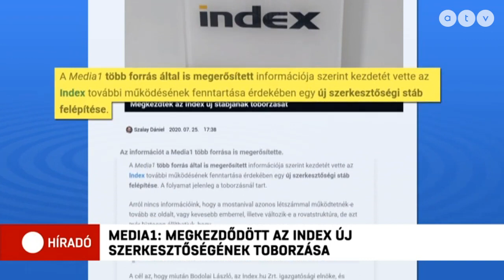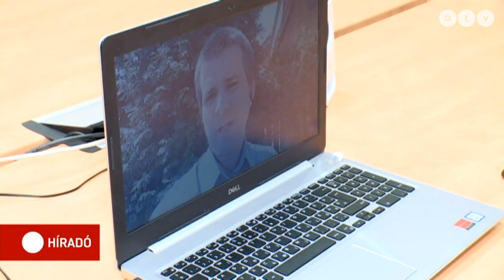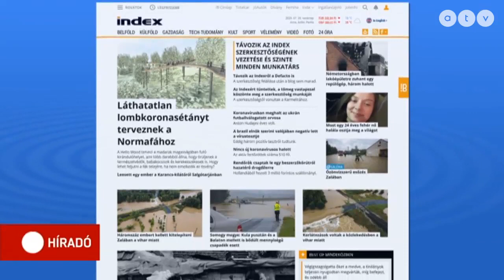Media1: Megkezdődött az Index új szerkesztőségének toborzása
Elkezdtek újságírókat toborozni az Indexhez – erről számolt be a Media1. A portál szerint többeket is megkerestek, de a főszerkesztő úgy tudja, nem kormánypárti újságíróknak ajánlottak pozíciót. Az Index volt újságírói a Távozó indexesek nevű Facebook-oldalon keresztül kommunikálnak, ahol azt írták, szeretnének együtt maradni és tovább vinni a portál szellemiségét. A Media1 főszerkesztője szerint egy új lap alapítására is van esély, de ehhez sok pénzre lenne szükség.